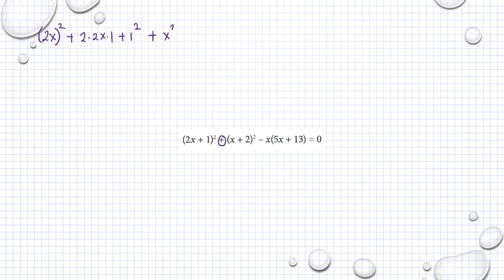Matematik M Holmström Ma2a 1146 Ma2b 1146 Ma2c 1249